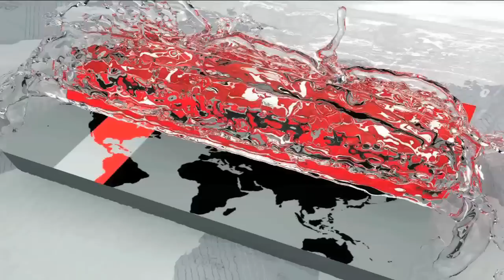প্রথম বিশ্বকাপ খেলার স্বপ্ন এবারই পূরণ হচ্ছে মোসাদ্দেকের! | Mosaddek Hossain | Somoy TV